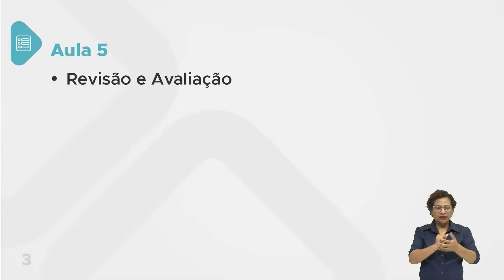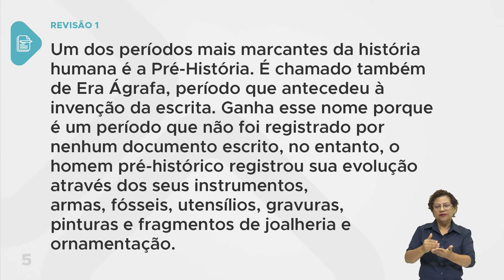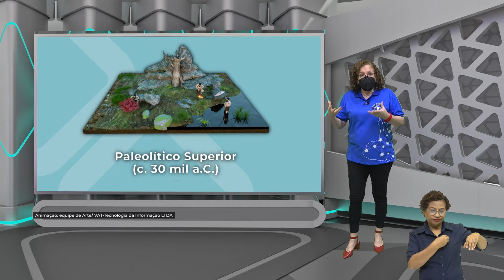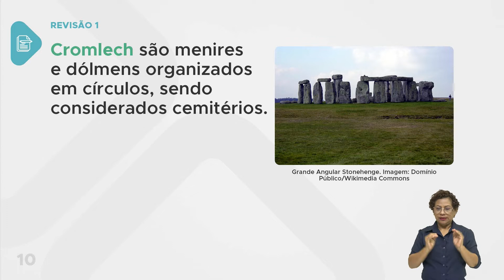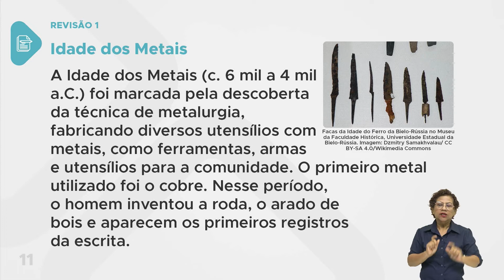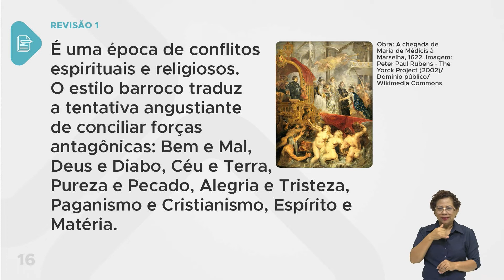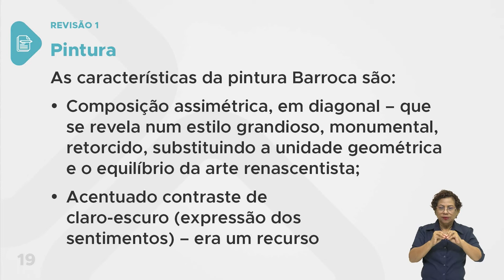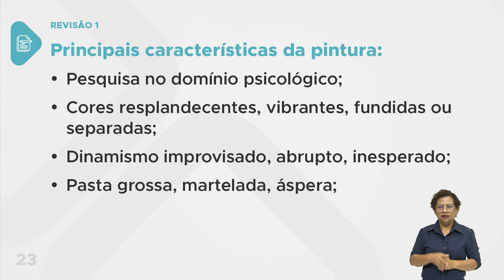Arte - Aula 05 - Revisão 1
Revisão 1.